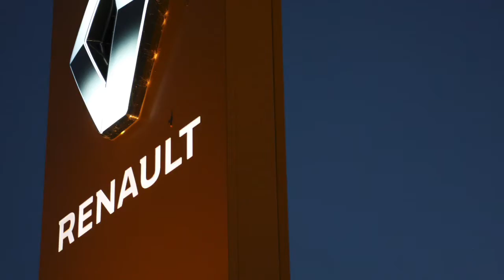Megane RS promotion